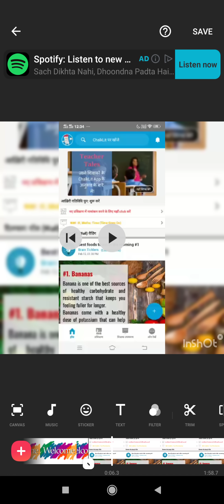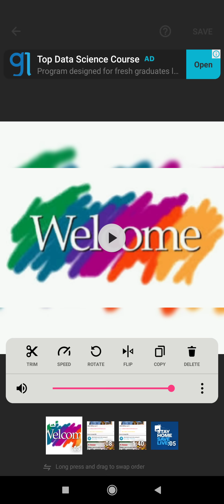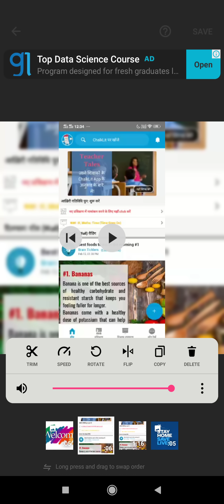4 How to increase or decrease speed